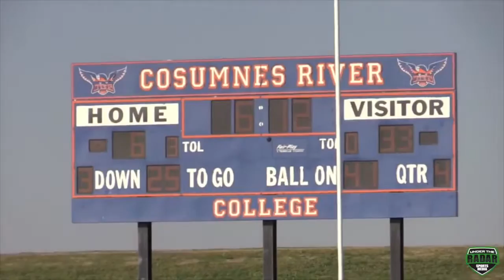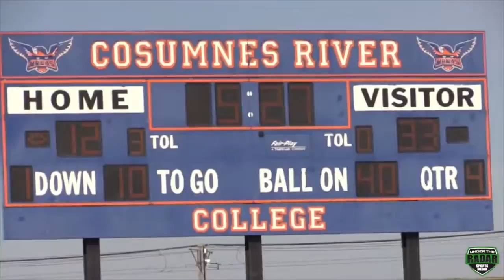DAILY HIGHLIGHT FBU Regionals Sacramento 2016 Bay Area vs LA Valley 7th Grade